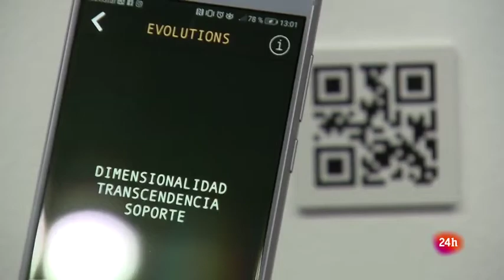CAMARA ABIERTA EVOLUTIONS DANIEL DICENTA HERRERA